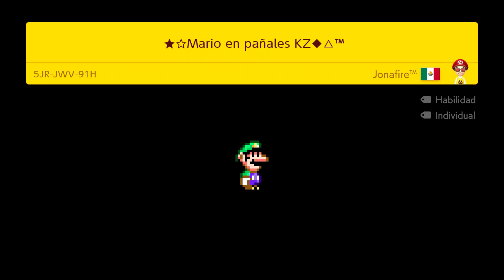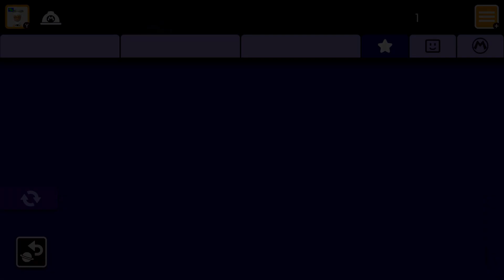[SMM2] MARIO EN PAÑALES KZ POR JONAFIRE (GG)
ID NIVEL: M8W-8PS-LGG

NOTA: Bonito nivel kaizo de un gran amigo y excompañero del MancoTeam, superado el 30-Dic-2022 usando el control 8bitdo SN30PRO2 como mi mando principal.